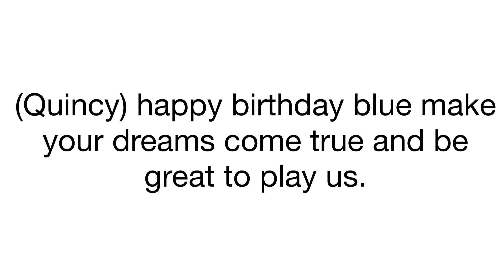from Quincy tunes